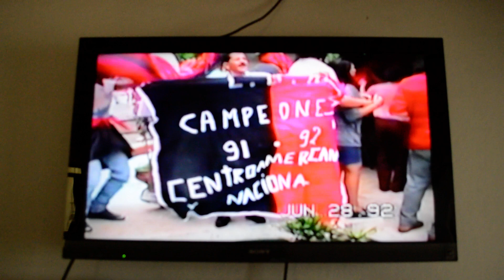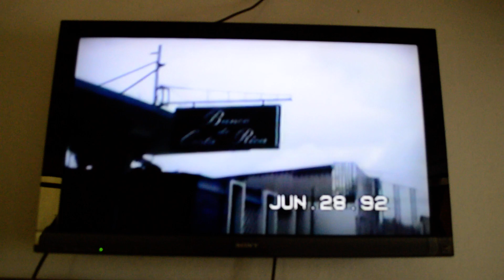LDA, Campeón 1992